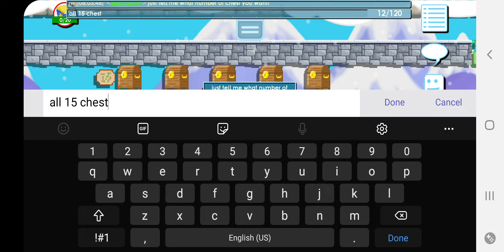Join my random chest gifts growtopians!!growtopia comment down below